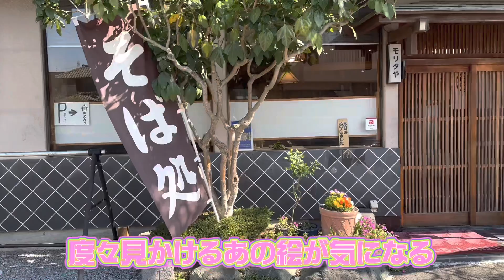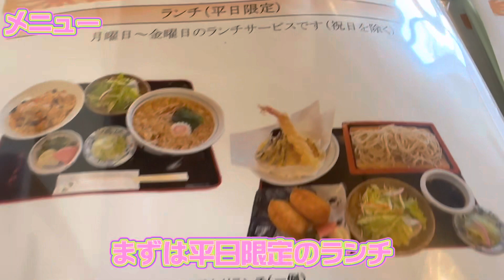【足利市】モリタや💚お昼には混雑する人気蕎麦店☺️カレーうどんと半熟卵天ぷらが人気なお店でどちらも食べてきた😉カレーうどんの底から米登場🍚半熟玉子にディップして食べる海老天がたまらなく美味い😋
モリタや様
住所/栃木県足利市葉鹿町382
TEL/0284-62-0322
17:00～20:00

日曜営業

モリタや様Instagram💚